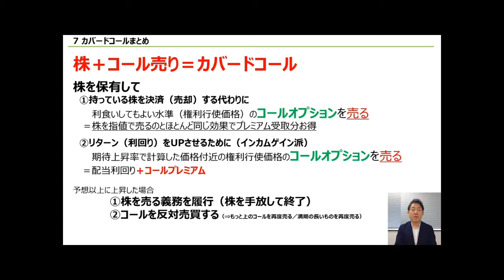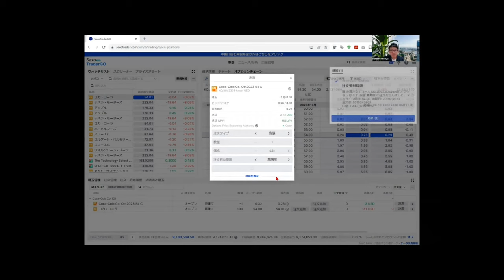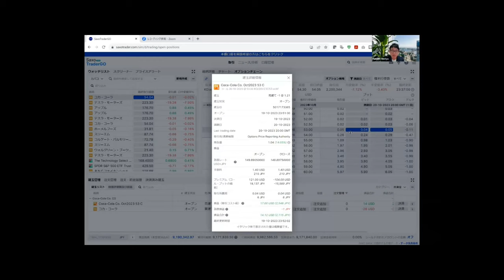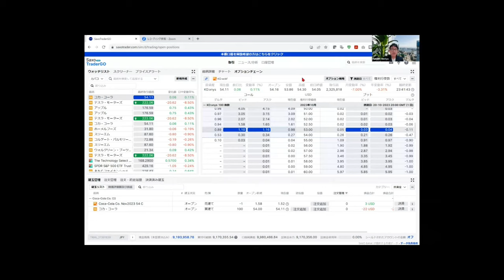オプション戦略機能の活用①「カバードコールのロールオーバー」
サクソバンク証券の取引ツール上でお使いいただける「オプション戦略」。
こちらの機能を活用することにより、複雑なオプション取引戦略を効率よく実行できるようになります。

本動画シリーズではオプショントレード普及協会で代表を務める守屋史章さんより、「オプション戦略」の活用方法をレクチャーしていただきます。
第一弾となる今回の動画では、当機能を用いたカバードコールのロールオーバー、その効果と利点についてご解説をいただきます。

00:10 カバードコールとは
02:23 取引ツール内での保有中コールオプションの決済と、新規コールオプションの発注方法
07:44 「オプション戦略」を使ったロールオーバー手順とその利点について

▼サクソバンク証券の株式オプション米ドル口座

▼口座開設は無料。オンラインでお申込み可能

【ご留意事項】
■外国為替証拠金取引は各通貨の価格を、貴金属証拠金取引は各貴金属の価格を指標とし、それらの変動に対する予測を誤った場合等に損失が発生します。また、売買の状況によってはスワップポイントの支払いが発生したり、通貨の金利や貴金属のリースレート等の変動によりスワップポイントが受取りから支払いに転じたりすることがあります。
■外国為替オプション取引は外国為替証拠金取引の通貨を、貴金属オプション取引は貴金属証拠金取引の貴金属を原資産とし、原資産の値動きやその変動率に対する予測を誤った場合等に損失が発生します。また、オプションの価値は時間の経過により減少します。また、オプションの売り側は権利行使に応える義務があります。
■株価指数CFD取引は株価指数や株価指数を対象としたETFを、個別株CFD取引は個別株や個別株関連のETFを、債券CFD取引は債券や債券を対象としたETFを、その他証券CFD取引はその他の外国上場株式関連ETF等を、商品CFD取引は商品先物取引をそれぞれ原資産とし、それらの価格の変動に対する予測を誤った場合等に損失が発生します。また、建玉や売買の状況によってはオーバーナイト金利、キャリングコスト、借入金利、配当等調整金の支払いが発生したり、通貨の金利の変動によりオーバーナイト金利が受取りから支払いに転じたりすることがあります。
■上記全ての取引においては、当社が提示する売価格と買価格にスプレッド（価格差）があり、お客様から見た買価格のほうが売価格よりも高くなります。
■先物取引は各原資産の価格を指標とし、それらの変動に対する予測を誤った場合等に損失が発生します。
■外国株式・指数オプション取引は、対象とする有価証券の市場価格や対象となる指数、あるいは当該外国上場株式の裏付けとなっている資産の価格や評価額の変動、指数の数値等に対する予測を誤った場合等に損失が発生します。また、対象とする有価証券の発行者の信用状況の変化等により、損失が発生することがあります。なお、オプションを行使できる期間には制限がありますので留意が必要です。さらに、外国株式・指数オプションは、市場価格が現実の市場価格等に応じて変動するため、その変動率は現実の市場価格等に比べて大きくなる傾向があり、意図したとおりに取引ができず、場合によっては大きな損失が発生する可能性があります。また取引対象となる外国上場株式が上場廃止となる場合には、当該外国株式オプションも上場廃止され、また、外国株式オプションの取引状況を勘案して当該外国株式オプションが上場廃止とされる場合があり、その際、取引最終日及び権利行使日が繰り上げられることや権利行使の機会が失われることがあります。対象外国上場株式が売買停止となった場合や対象外国上場株式の発行者が、人的分割を行う場合等には、当該外国株式オプションも取引停止となることがあります。また買方特有のリスクとして、外国株式・指数オプションは期限商品であり、買方がアウトオブザマネーの状態で、取引最終日までに転売を行わず、また権利行使日に権利行使を行わない場合には、権利は消滅します。この場合、買方は投資資金の全額を失うことになります。また売方特有のリスクとして、売方は証拠金を上回る取引を行うこととなり、市場価格が予想とは反対の方向に変化したときの損失が限定されていません。売方は、外国株式・指数オプション取引が成立したときは、証拠金を差し入れ又は預託しなければなりません。その後、相場の変動や代用外国上場株式の値下がりにより不足額が発生した場合には、証拠金の追加差入れ又は追加預託が必要となります。また売方は、権利行使の割当てを受けたときには、必ずこれに応じなければなりません。すなわち、売方は、権利行使の割当てを受けた際には、コールオプションの場合には売付外国上場株式が、プットオプションの場合は買付代金が必要となりますから、特に注意が必要です。さらに売方は、所定の時限までに証拠金を差し入れ又は預託しない場合や、約諾書の定めによりその他の期限の利益の喪失の事由に該当した場合には、損失を被った状態で建玉の一部又は全部を決済される場合もあります。さらにこの場合、その決済で生じた損失についても責任を負うことになります。外国株式・指数オプション取引（売建て）を行うにあたっては、所定の証拠金を担保として差し入れ又は預託していただきます。証拠金率は各銘柄のリスクによって異なりますので、発注前の取引画面でご確認ください。
■上記全ての取引（ただしオプション取引の買いを除く）は、取引証拠金を事前に当社に預託する必要があります。取引証拠金の最低必要額は取引可能な額に比べて小さいため、損失が取引証拠金の額を上回る可能性があります。この最低必要額は、取引金額に対する一定の比率で設定されおり、口座の区分（個人または法人）や個別の銘柄によって異なりますが、平常時は銘柄の流動性や価格変動性あるいは法令等若しくは当社が加入する自主規制団体の規則等に基づいて当社が決定し、必要に応じて変更します。ただし法人が行う外国為替証拠金取引については、金融商品取引業等に関する内閣府令第117条第27項第1号に規定される定量的計算モデルを用いて通貨ペアごとに算出(1週間に1度)した比率を下回らないように当社が設定します。
■上記全ての取引（ただしオプション取引の買いを除く）は、損失が無制限に拡大することを防止するために自動ロスカット（自動ストップロス）が適用されますが、これによって確定した損失についてもお客様の負担となります。また自動ロスカットは決済価格を保証するものではなく、損失がお預かりしている取引証拠金の額を超える可能性があります。
■外国証券売買取引は、買付け時に比べて売付け時に、価格が下がっている場合や円高になっている場合に損失が発生します。
■取引にあたっては、契約締結前交付書面（取引説明書）および取引約款を熟読し十分に仕組みやリスクをご理解いただき、発注前に取引画面で手数料等を確認のうえ、ご自身の判断にてお取引をお願いいたします。

サクソバンク証券株式会社
加入協会／日本証券業協会、一般社団法人金融先物取引業協会、日本投資者保護基金、日本商品先物取引協会
手数料：各商品の取引手数料についてはサクソバンク証券ウェブサイトの「取引手数料」ページや、契約締結前交付書面（取引説明書）、取引約款等をご確認ください。